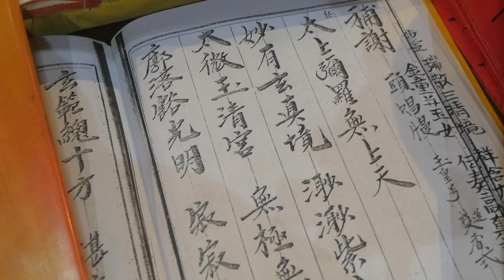2020/12/29_07玉皇經補謝_大灣廣護宮庚子科五朝謝恩祈安清醮大典